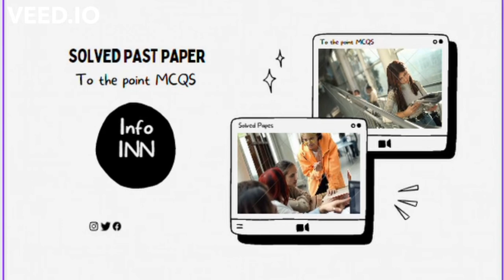INTRODUCTION TO MY CHANNEL | INFOINN